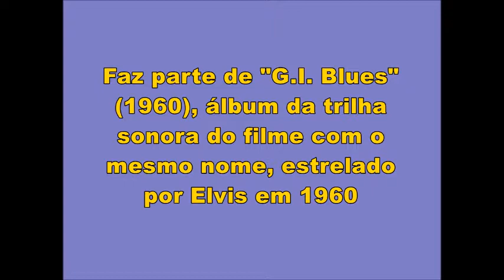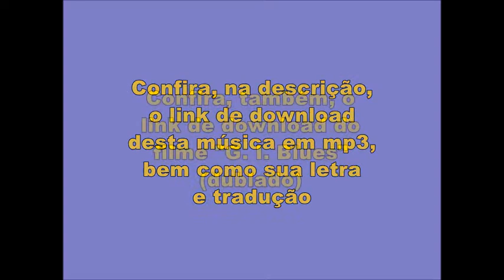Shopping Around (Elvis Presley)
"Shopping Around" ("Pesquisando as Ofertas") é uma das músicas de "G. I. Blues" (1960), álbum com a trilha sonora de "G. I. Blues" (no Brasil, "Saudades de Um Pracinha", 1960), o primeiro filme estrelado por Elvis após seu retorno do serviço militar. O disco contém as seguintes faixas:
1.Tonight Is So Right For Love;
2.What's She Really Like;
3.Frankfort Special;
4.Wooden Heart;
5.G.I. Blues;
6.Pocketfull Of Rainbows;
7.Shopping Around;
8.Big Boots;
9.Didja Ever;
10.Blue Suede Shoes;
11.Doin' The Best I Can.

Shoppin' Around

You got the huggin'est arms
The thrillin'est eyes
You're just my style
And you're just the right size
Gonna stop
Uh, shoppin' around
I'm gonna stop
Shoppin' around 'cause I found the girlie I'm lookin' for
Oh, the very first time
You touched my lips
Took my little red book
And tore it to bits
Ain't gonna be
Searchin' no more
I'm gonna stop
Ain't no other dolly I'm wantin' to hold
Hey, hey, baby
I really am sold on you
Ooh, ooh, such a pretty little package
I never did see
Gonna wrap you up and take you home with me
I'm thrilled like never before
I'm gonna stop
Hey, hey, baby
I'm gonna stop
I'm gonna stop
Uh shoppin' around
I'm gonna stop
Uh shoppin' around
I'm gonna stop
Shoppin' around

Pesquisando As Ofertas

Você tem braços envolventes
Os olhos penetrantes
Você é o meu estilo
E você tem a medida certa
Vou parar
De pesquisar as ofertas
Eu vou parar
De pesquisar as ofertas, pois achei a garota que eu procurava
A primeira vez
Que você me beijou
Pegou meu livrinho vermelho
E rasgou em pedaços
Eu vi que não precisava
Pesquisar mais
Eu vou parar
Não quero outra boneca pra abraçar
Ei, baby
Eu realmente estou ligado em você
Oh, Oh,uma coisinha tão linda
Que eu nunca tinha visto
Quero te envolver e te levar pra casa comigo
Eu estou assustado como nunca estive
Eu vou parar
De pesquisar, pois encontrei a garota que procurava
Eu não quero outra boneca pra abraçar
Ei, baby
Eu vou parar
Eu vou parar
De pesquisar
Eu vou parar
De pesquisar
Eu vou parar
De pesquisar